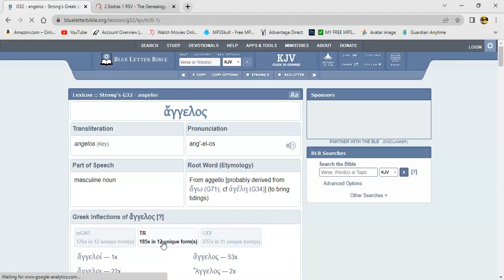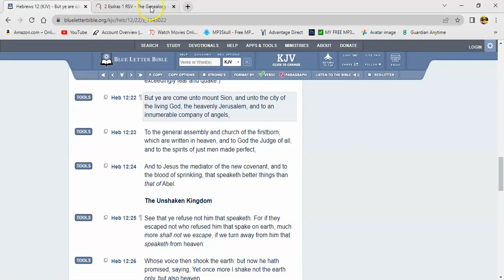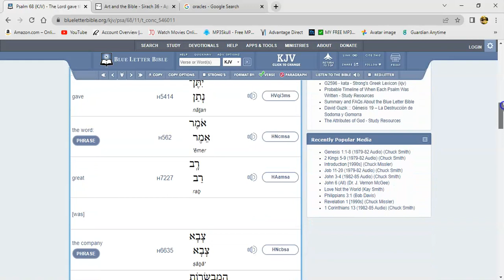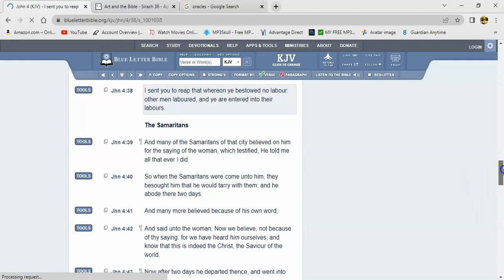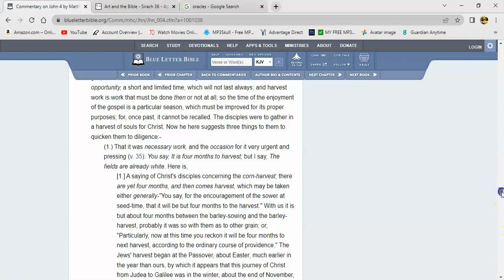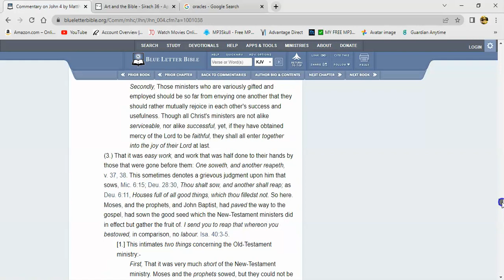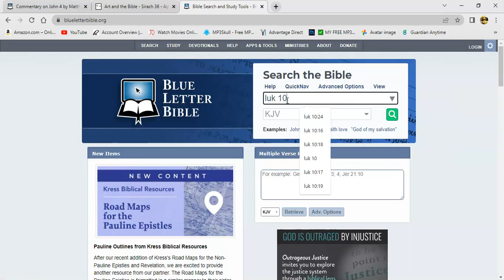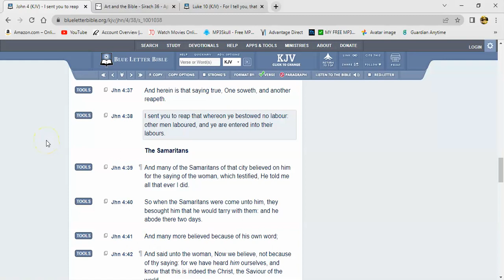Understand What You Are Come Into?